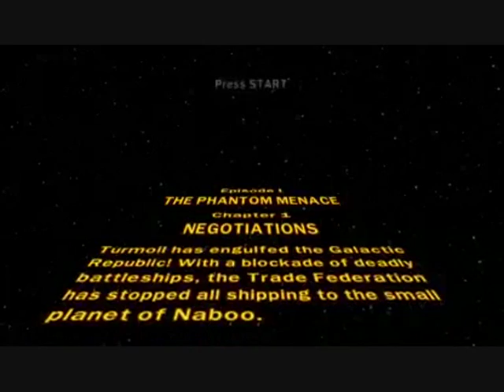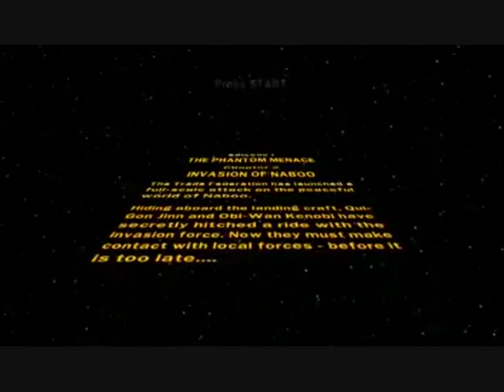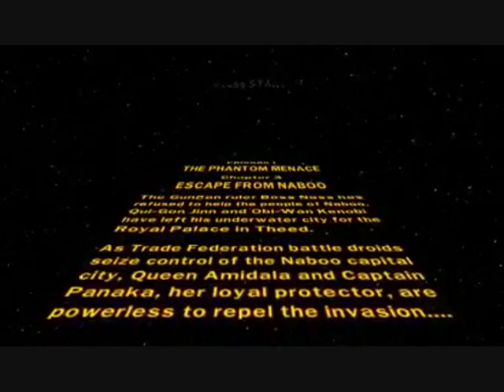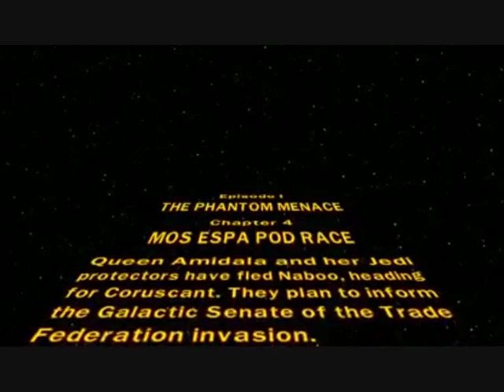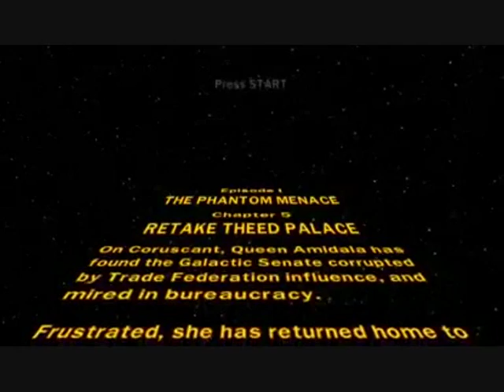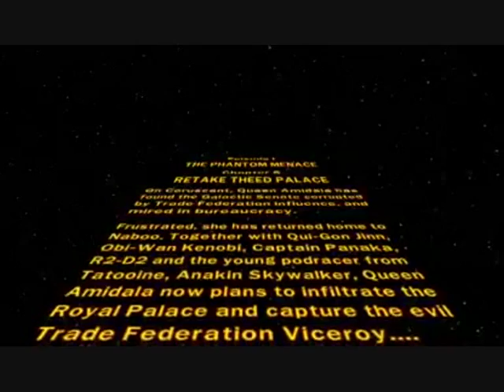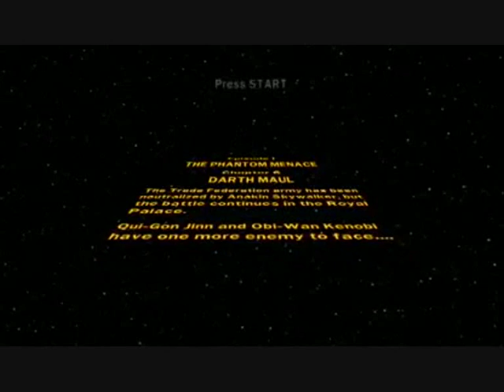lego star wars episode 1 the phantom menace cutscenes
cutscenes from lego star wars